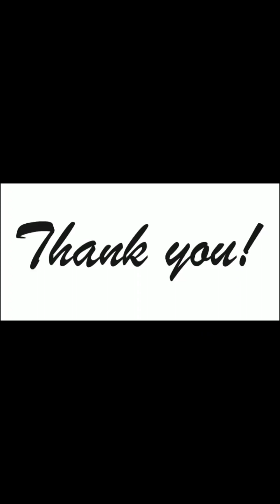Road trip back to work place 😁